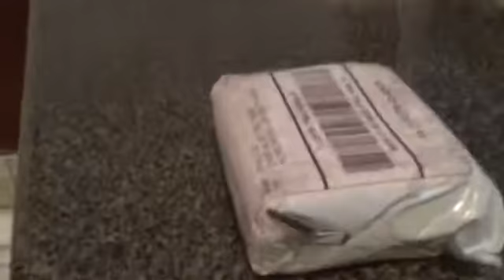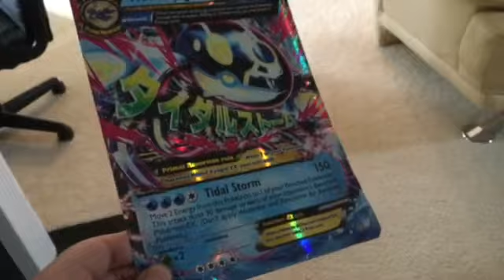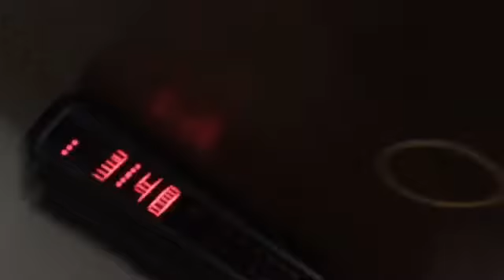Unsatisfying Video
via YouTube Why